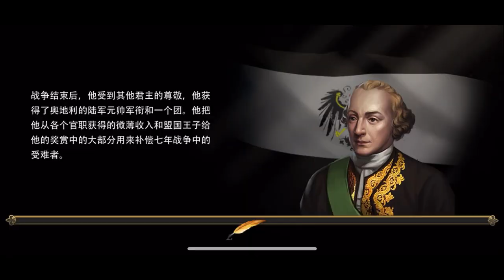Grand War: Napoleon EU 37 (the Siege of Hamberg) Hard 3star